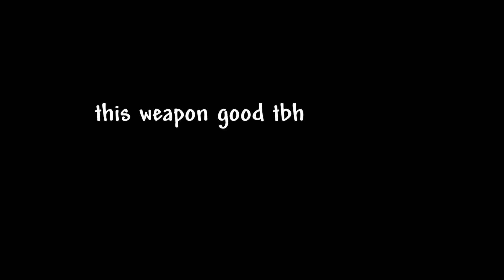Terraria First Fractal UPGRADE??? LOST FRACTAL Mod Review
the lost fractal is the source of overpowered